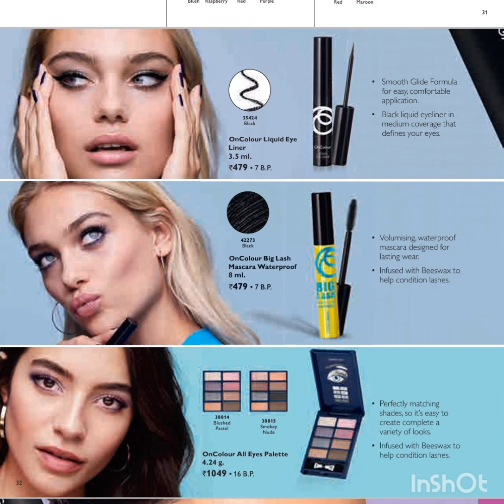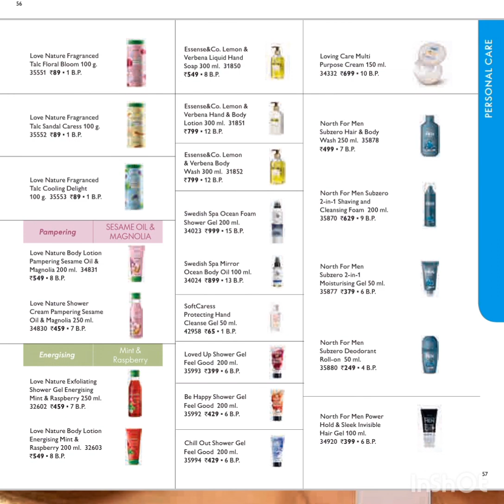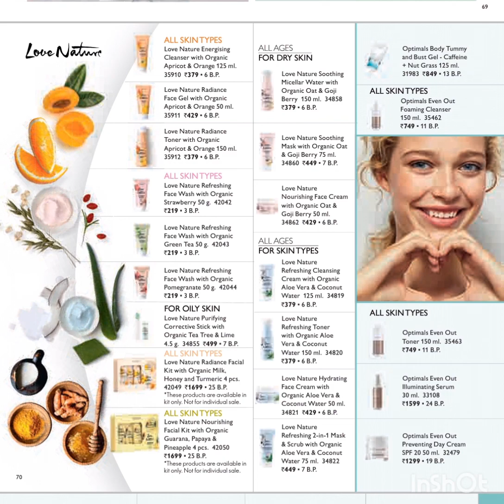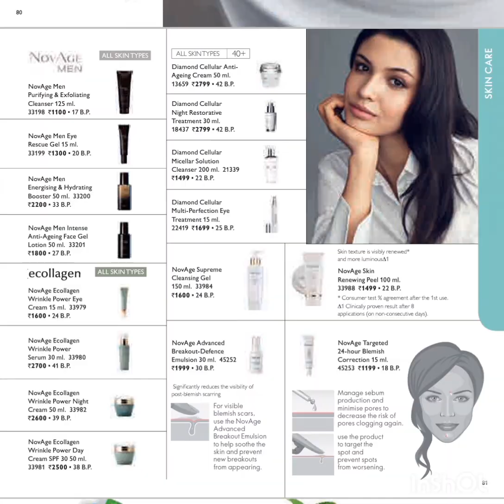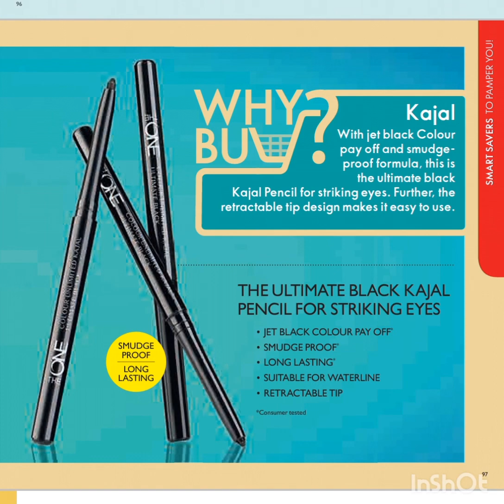Oriflame April 21 catalogue by Beauty brand oriflame